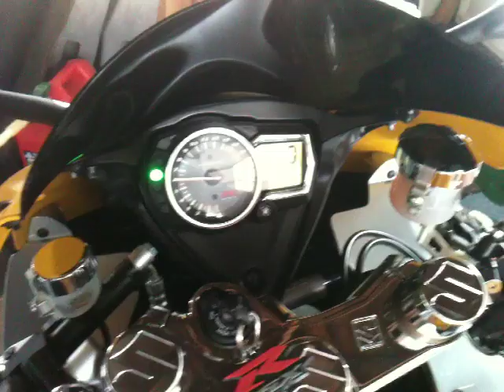2007 SUZUKI GSXR 1000